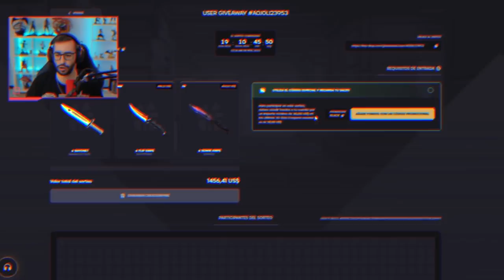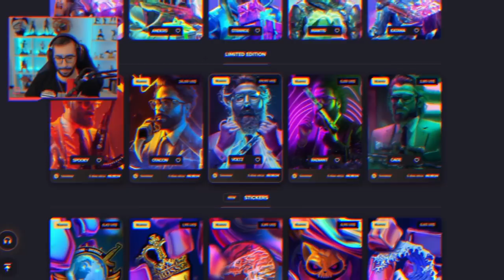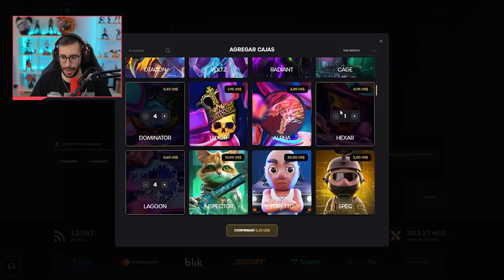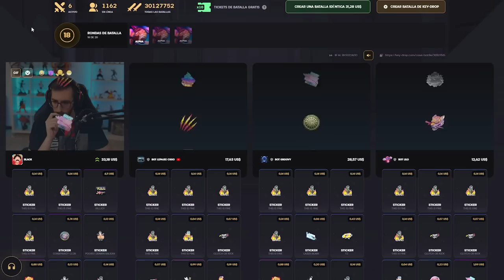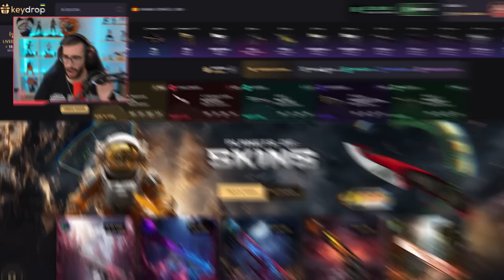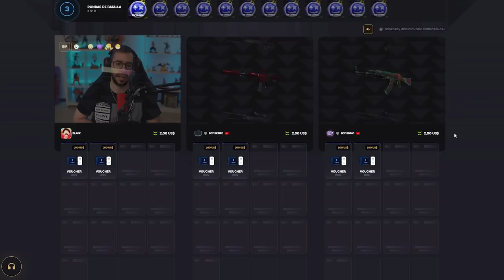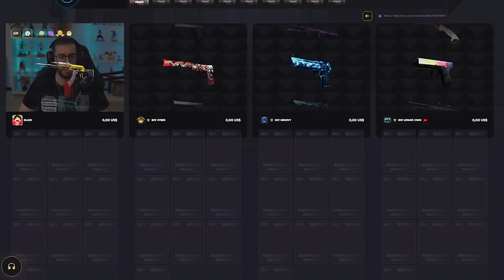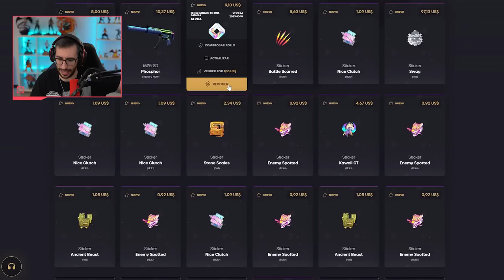¡ABRIENDO LAS PRIMERAS CAJAS DE PEGATINAS!